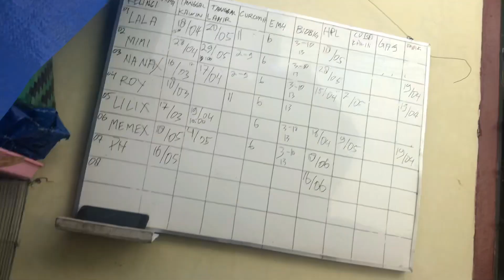Cara Merawat Anak Kelinci Dari Induk yang Kanibal